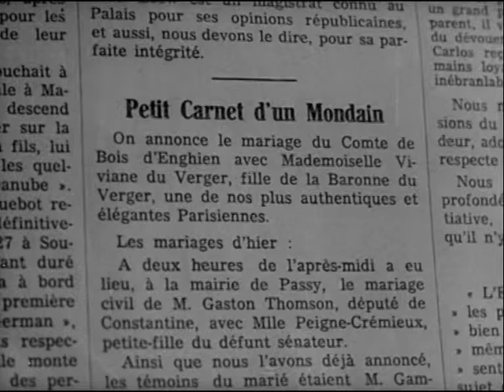Extrait " Le fil à la patte" de 1955 avec Bourvil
Synopsis:

Paris, vers 1900, la double personnalité de Fernand de Bois d'Enghien, l'amène, d'une part, à se fiancer à la jeune Viviane du Verger et d'autre part à rester l'amant de la trépidante vedette de l'Alcazar : Lucette Gauthier. Ce qui provoquera un énorme scandale lorsque la date du mariage approchera et que Lucette sera engagée par la mère de Viviane pour chanter à la cérémonie. Après maintes péripéties le mariage aura lieu quand même et ce sera un mariage d'amour. Quant à Lucette, elle se consolera avec le richissime général mexicain.

Distribution:

Noël-Noël : Le comte Fernand de Bois d'Enghien, un viveur qui doit se débarrasser de sa maîtresse pour pouvoir se marier
Geneviève Kervine : Viviane du Verger, la fiancée de Fernand, aussi jolie que délurée
Gabrielle Dorziat : La baronne du Verger, la mère collet monté de Viviane
Suzy Delair : Lucette Gauthier, la volcanique maîtresse du comte, vedette à l'Alcazar
Henri Guisol : Claude Bertrand, le directeur
André Bourvil : Camille Bouzin, clerc de notaire et auteur de chansonnettes lestes
Jacques Eyser : Le général mexicain Irrigua
Henri Crémieux : le docteur Fontanet
Yvette Etiévant : Marceline Gauthier, la sœur de Lucette
Jacqueline Cadet : Clara, une danseuse
Claude Borelli : Nini, la jeune parvenue
Pâquerette : L'habilleuse de Lucette
Gaston Orbal : Le gaffeur